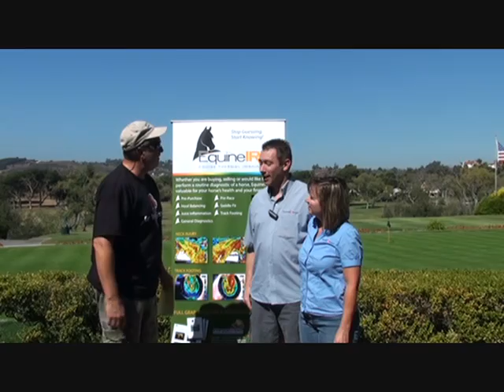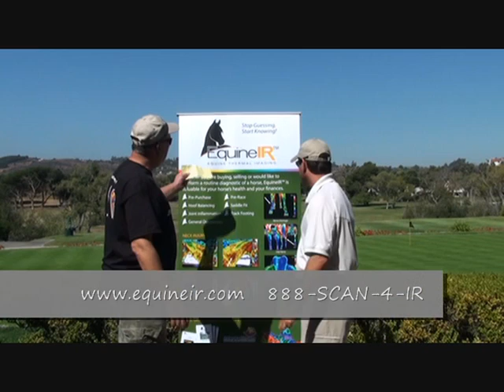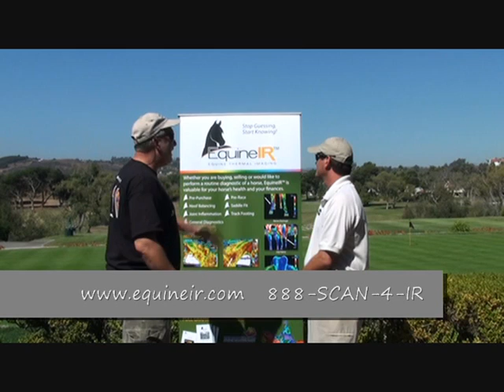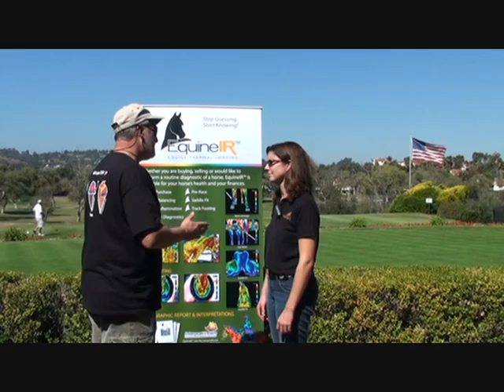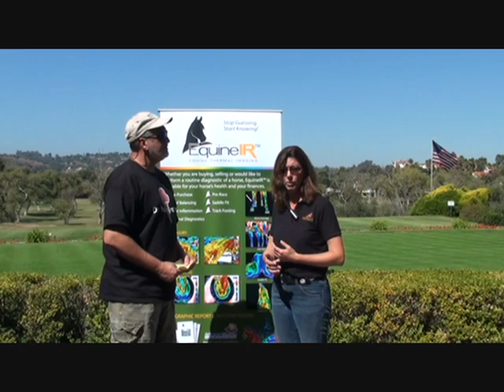EquineIR Class Student Testimonials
- The following is a short video clip of some of the exit interviews from some of our students.  Full course information can be seen on our website, as well as an upcoming class schedule.